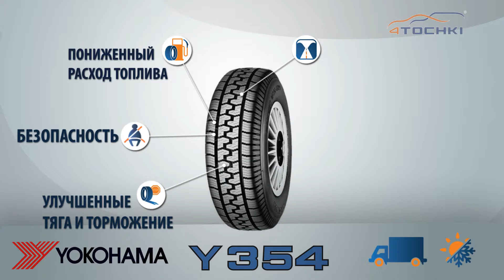Всесезонная шина Yokohama Y354 - 4 точки. Шины и диски 4точки - Wheels & Tyres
Всесезонная шина Йокогама Y354. Шины и диски 4точки - Wheels & Tyres 4tochki
Всесезонные шины Yokohama Y354 для легкого коммерческого транспорта. Шины подходят для использования на грузовиках, эксплуатируемых на дорогах общего пользования. Оптимизированная комбинация блоков рисунка протектора и специально разработанной резиновой смеси сохраняющей оптимальные свойства шины при разных температурных режимах, обеспечивают эффективное сцепление на любых типах дорог в любое время года. Новый, усиленный каркас шины с восьмислойным кордом, обеспечивает высокую надежность при больших нагрузках на колесо. Уникальный рисунок протектора разработанный с помощью передовой технологии компьютерного моделирования состоит из двух, центральной и плечевой зоны. Центральная зона состоящая из блоков с зазубренными гранями, обеспечивает надежное сцепление при движении по снегу. Благодаря центральной зигзагообразной и двум вспомогательным продольным канавкам обеспечивается эффективный отвод воды и слякоти из пятна контакта шины с дорогой. Широкие блоки плечевой зоны протектора, размещенные с переменным шагом, обеспечивают уверенное прохождение поворотов, отличную тягу в глубоком снегу и низкий уровень шума. Благодаря специальному защитному канту обеспечивается эффективная защита шины от повреждений.

Типоразмеры:
195R14C 106/104Q
215/65R16C 106/104T